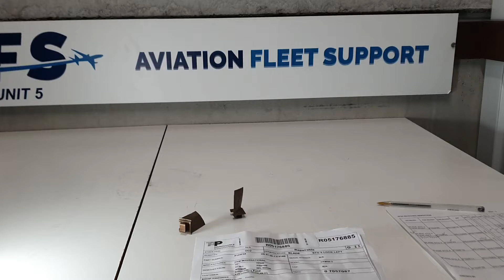P105P44 BLADE STAGE 5 LOCK LEFT CFM56-3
Description: BLADE STAGE 5 LOCK LEFT
Part Number: P105P44
Serial Number: N/A
Quantity: 2
Condition: AR GR
Engine Type: CFM56-3